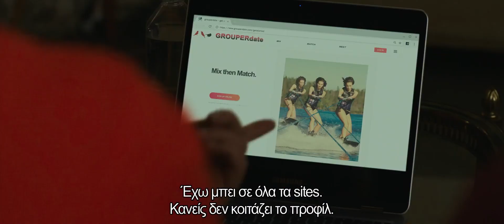Κορίτσι για Φίλημα (2018) hd greek trailer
⭐ I Feel Pretty | Abby Kohn & Marc Silverstein | Amy Schumer, Michelle Williams, Rory Scovel, Tom Hopper, Emily Ratajkowski
📌 Η Ρενέ γνωρίζει πολύ καλά πως είναι να έχεις μια μέση εμφάνιση στη Νέα Υόρκη, την πόλη των γενετικά και οικονομικά ευλογημένων. Ύστερα από ένα ατύχημα στο γυμναστήριο, ξυπνάει στα αποδυτήρια και συνειδητοποιεί ότι κάτι έχει συμβεί: τα πόδια της δείχνουν πιο γυμνασμένα από ποτέ, τα μαλλιά της είναι μεταξένια και το πρόσωπό της λαμπερό. Είναι εκθαμβωτική. Μόνο που για όλους τους άλλους… παραμένει ακριβώς η ίδια. Αν και η εμφάνιση της δεν έχει αλλάξει καθόλου, η ανεβασμένη της αυτοπεποίθηση τη βοηθάει να εξελιχθεί επαγγελματικά στην εταιρία καλλυντικών που εργάζεται, να βρει έναν όμορφο φίλο και να είναι συνεχώς καλεσμένη στα πιο καυτά πάρτι. Κάποια στιγμή, όμως, η αυτοπεποίθηση της ξεπερνάει τα όρια σε σημείο που να συμπεριφέρεται απαξιωτικά σε αυτούς που δεν είναι προικισμένοι από την φύση τους, όπως ακριβώς έκαναν κάποτε οι άλλοι σε αυτήν. Τελικά πού κρύβεται η πραγματική ομορφιά;